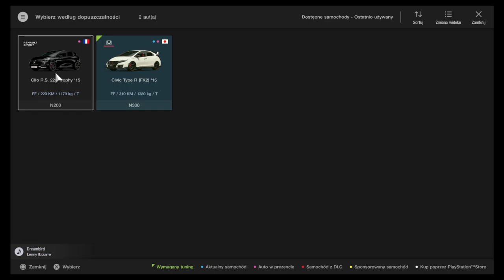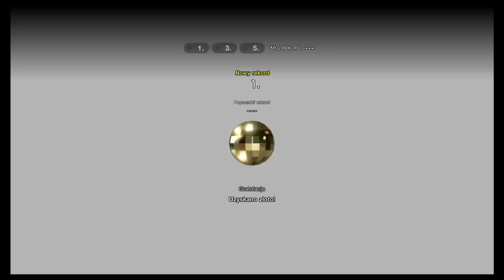Gran Turismo Sport | Road to Gold #12